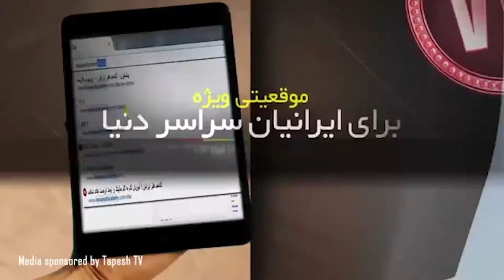IAA Group (FarsModa) - Version 2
FarsModa Teaser Version 2
The First Iranian Fashion Provider in iSTANBUL
اولین معرف مـُـد و فشن ایرانی در ترکیه
Director : BIRAK Tari
Producer
50 sec
iSTANBUL / TURKEY - July 2014
Tapesh TV